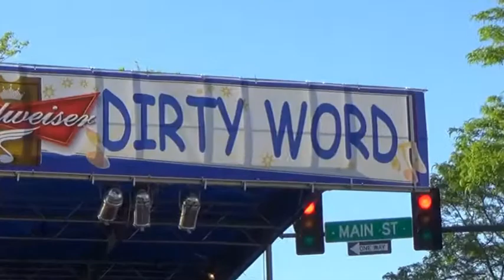Rapid City, South Dakota-Summer Nights Street Fair